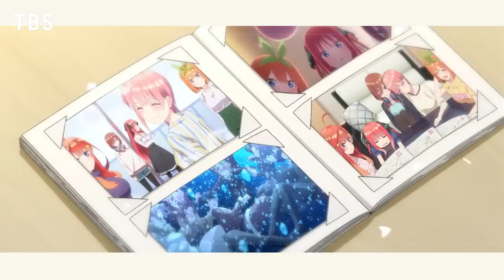The Quintessential Quintuplets∽ [ New Season ] - Official Announcement Trailer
"The Quintessential Quintuplets∽" announced.
This new anime will depict stories which were not adapted in the series' prior anime.

The Quintessential Quintuplets new season,
The Quintessential Quintuplets trailer,
The Quintessential Quintuplets anime,
The Quintessential Quintuplets manga,
The Quintessential Quintuplets movie,